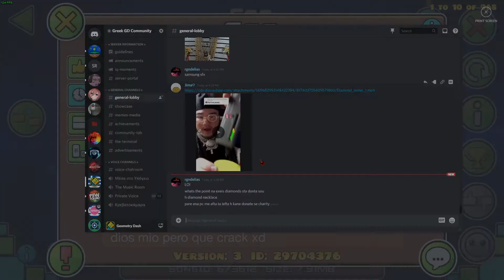(144hz)EFF 100%(Medium Demon)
This level is amazing!
its so fun and consistent like i died at 92 then beat it troll please do this!

Enjoyment:8/10
Attempts:444
Level by:nwolc